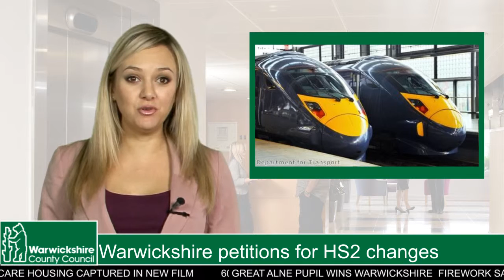Warwickshire petitions for HS2 changes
Warwickshire County Council hopes to bring about a number of amendments to the upcoming HS2 scheme.